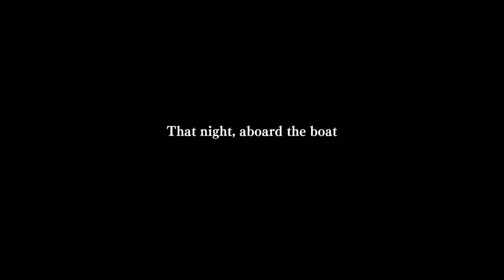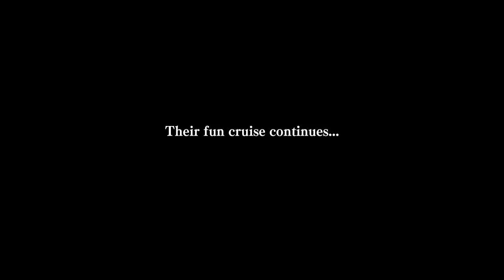Let's Play Rot3K: The Kunio Dramedy #11-When Dragons and Tigers Meet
Chapter 6 opens after handing Cao Cao's a new asshole and the final battle approaches, preparation are in play as Liu Bei and crew meet with Sun Quan and company to ready up with their final battle with Cao Cao.